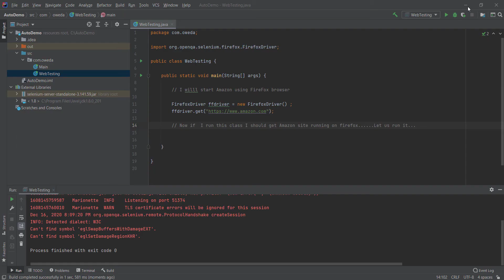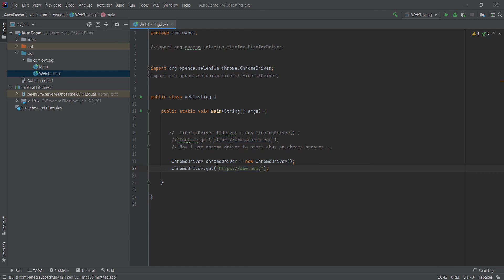Java IntelliJ and Web Automation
Entertainment and how to basic IT tasks and tools channel